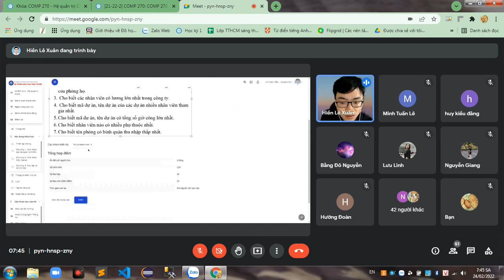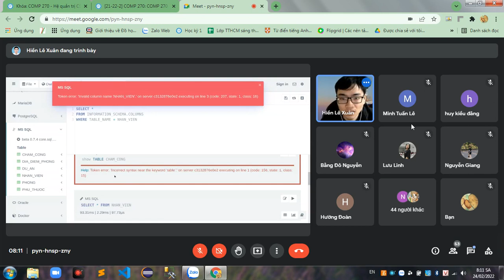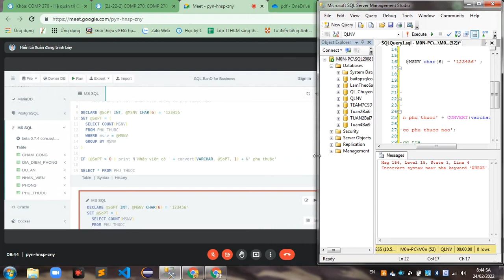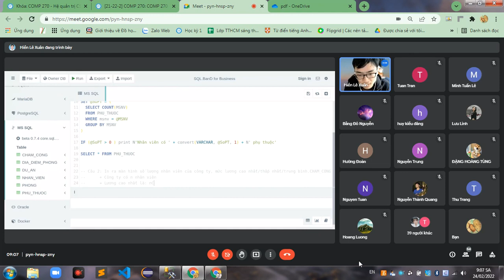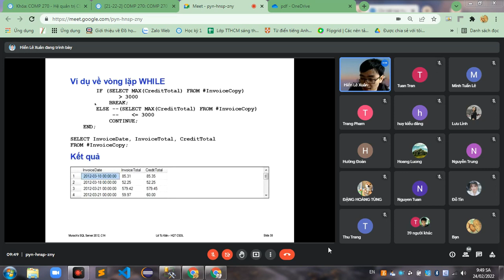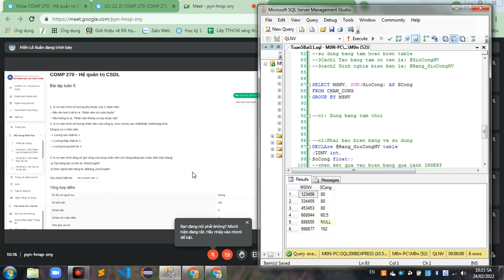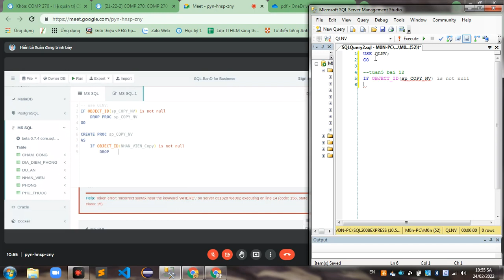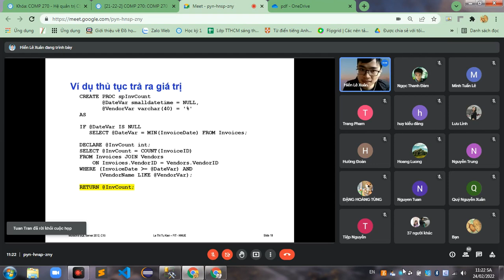HQTCSDL buổi 5 ngày 24/02/2022